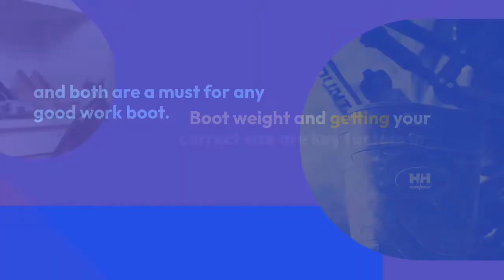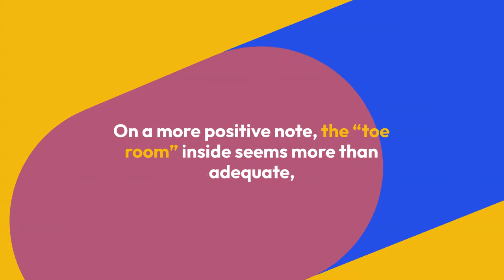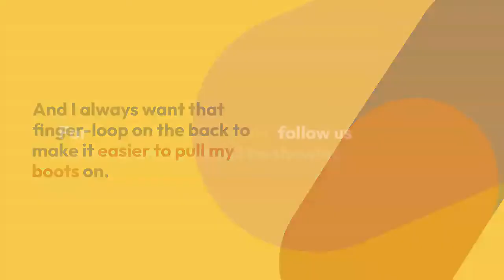HYTEST Work Boot Review in 2022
Lets Check

New Apple AirPods
Apple Watch
Apple Pencil
Apple’s AirPods Pro